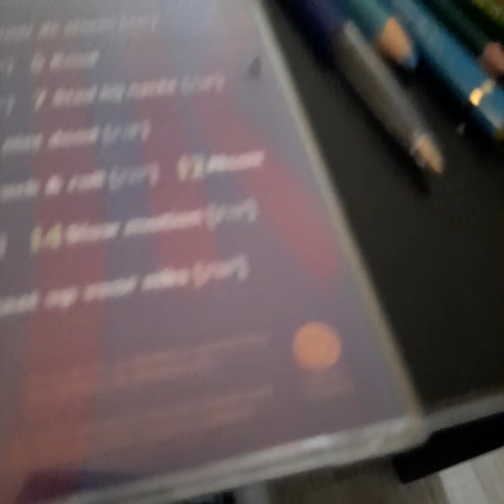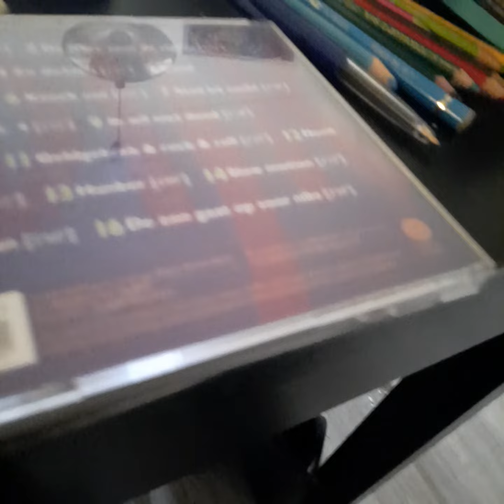...art seventeen filmed d.d. december eighteen two tousend twenty one around 10.56.27.5 & still c...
the same
description
as
bij
...art sixtien. and furthermore